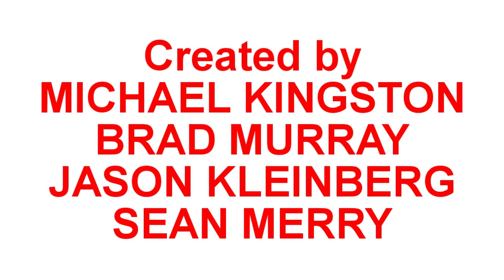[#547] CBC Logo Bloopers Episode 1: The Pilot